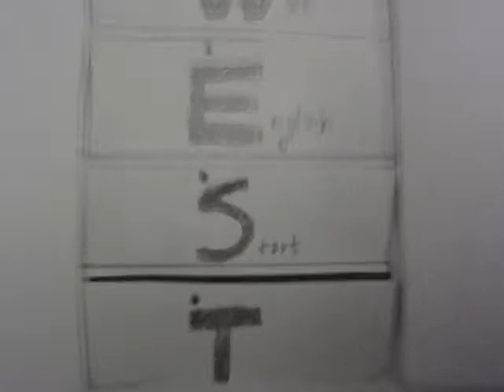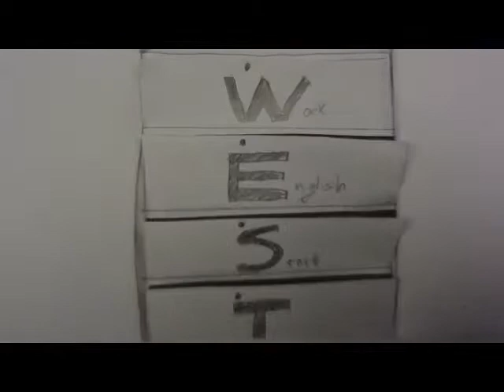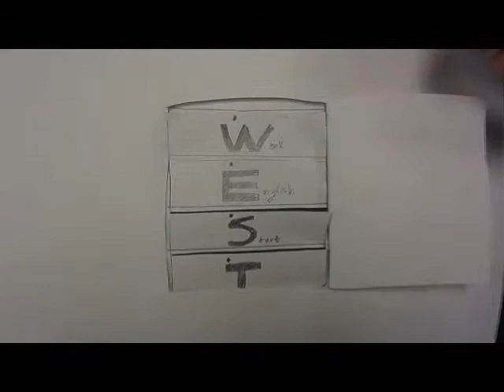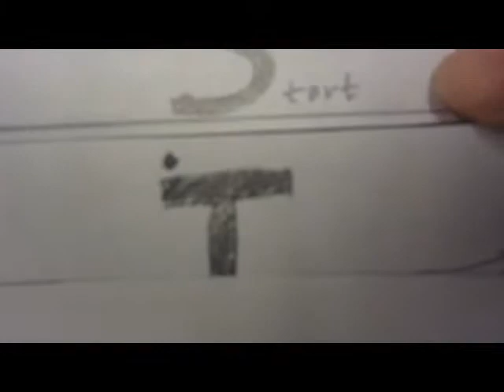KUSCO WEST Internship Testimonial - R.6. Sung Myun Park (박성면)